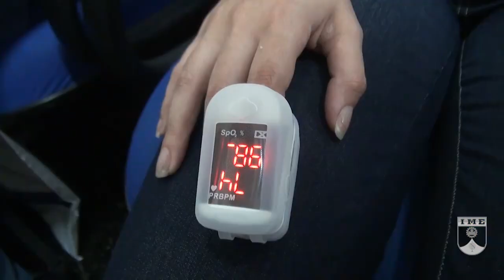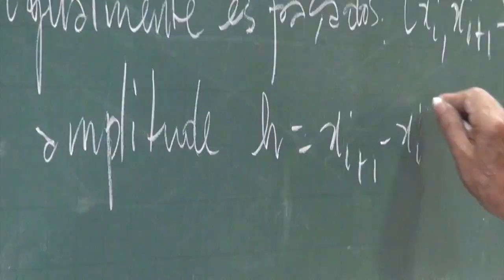Entrada dos novos Alunos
Entrada dos novos Alunos: o ano começou cheio de atividades. A chegada dos novos Alunos, a escolha de especialidades pelos Alunos do terceiro ano, a Aula Inaugural com o Ministro Marcos Pontes dentre outras atividades você vai ver no "IME em Revista".